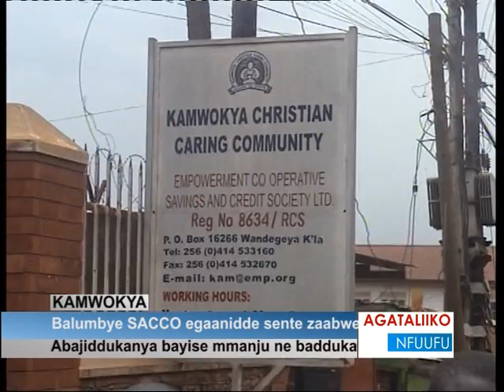Balumbye SACCO egaanidde sente zaabwe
Abajiddukanya bayise mmanju ne badduka